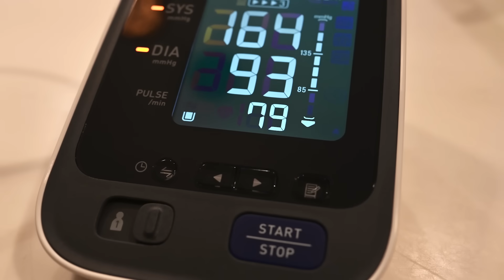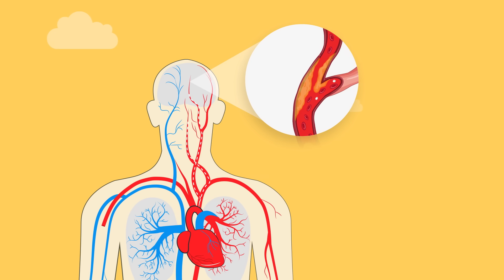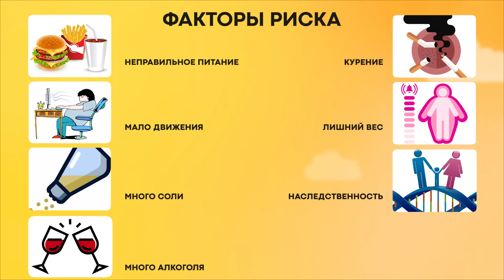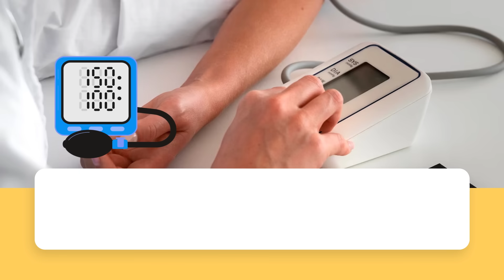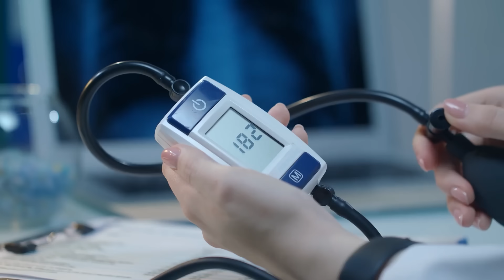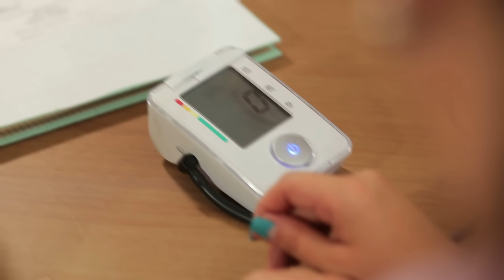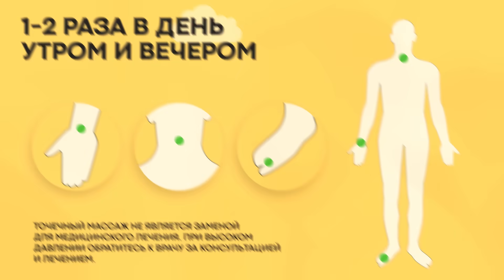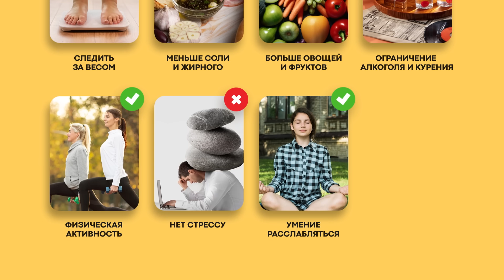Неумывакин: сделай "МАЯТНИК" и гипертония пройдет! Как снизить давление без таблеток?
В этом видео я поделюсь с вами простыми способами снижения давления при гипертонии. Узнайте о наиболее эффективных методах и средствах для снижения давления и улучшения вашего здоровья. Держите свое давление под контролем с помощью этих простых советов!

О наших экспертах:
🌟 Новикова Диана Сергеевна
Врач-кардиолог (18+)
Сооснователь Центра лечения суставов и сердца, более 25 лет сохраняет здоровье и молодость вашего сердца и сосудов, 20 000 + довольных пациентов!

Благодаря ее советам и рекомендациям, вы получите ценную информацию и узнаете о последних достижениях в лечении и профилактике гипертонии!

В этом видео:
00:00 Вступление
03:39 Гипертония и стресс
10:00 Схема самостоятельного контроля давления
15:20 Почему давление растет с возрастом?
21:46 Что повышает давление?
28:33 Как измерить давление правильно?
30:30 Как снизить давление?
36:00 Как лечил давление Неумывакин?
38:04 Какие популярные ошибки в лечении гипертонии?
39:58 Краткое руководство по улучшению здоровья
40:50 Давление упало! Как поднять?

🌿 На нашем канале вы найдете:
🫀 Сердечно-сосудистые заболевания и мозг: стратегии для здорового сердца и сосудов мозга.
🦵 Лечение варикоза и грибка: проверенные методы для вен и кожи.
👁️ Улучшение зрения: современные и народные рецепты для глаз.
💊 Фармацевтика: разбираемся в лекарствах для безопасности и эффективности.
🍏 Здоровое питание: польза и вред доступных продуктов.
🕊️ Долголетие: секреты увеличения продолжительности жизни.
🧬 Мудрость и наследие: ценные знания от врачей Гениев из СССР и народная медицина разных стран.

⚠️ Важно: Наш канал носит информационный характер и не заменяет профессиональную медицинскую консультацию. Все рекомендации основаны на данных из открытых источников и должны быть согласованы с вашим лечащим врачом. Мнение редакции канала может не совпадать с мнением авторов используемых материалов.